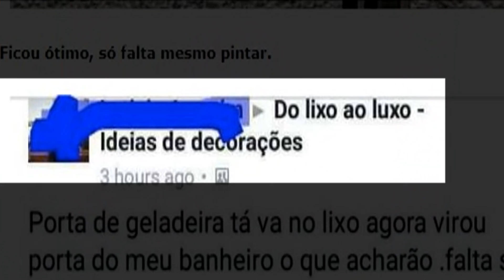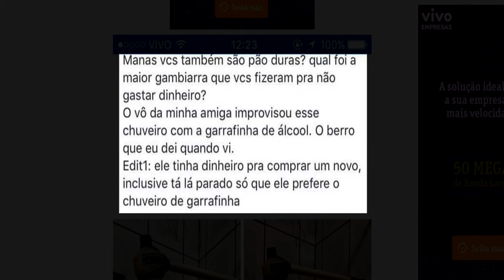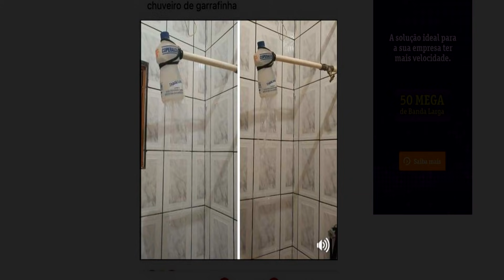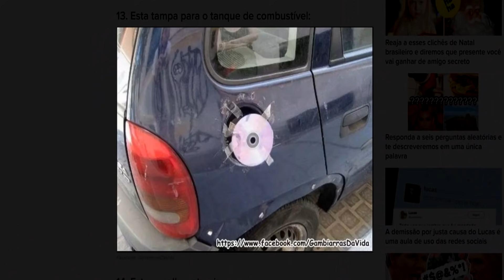As melhores GAMBIARRAS que provam que o brasileiro não tem limites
Fala galera! O vídeo de hoje é um vlog reagindo as melhores gambiarras. Algumas pessoas são muito boas na arte de reparar ou construir objetos sem ter os materiais ou as ferramentas certas, usando a criatividade para fazer gambiarras geniais.